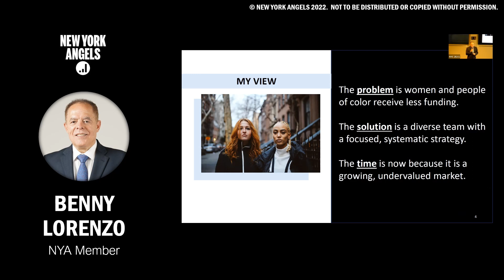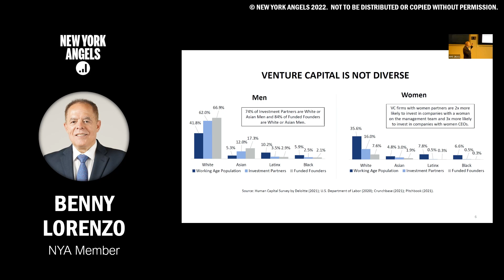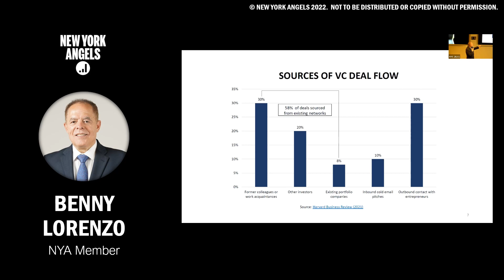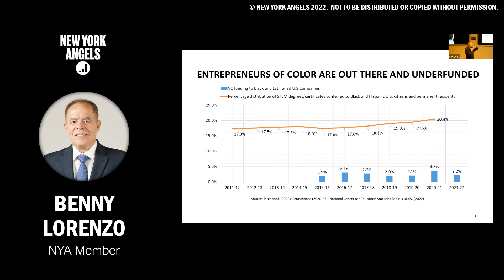Benny Lorenzo - Investing in Underrepresented Founders